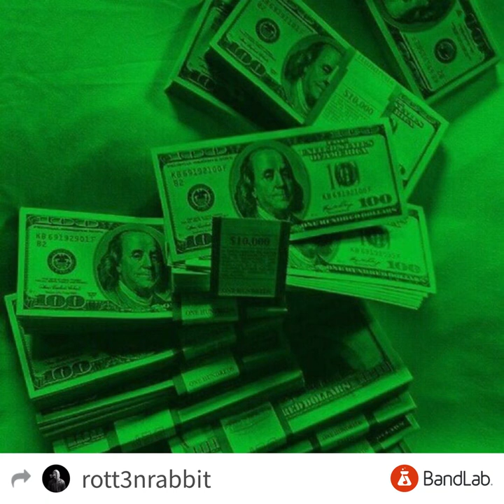Money BL1$T3R1NG (N1cKY Diss)